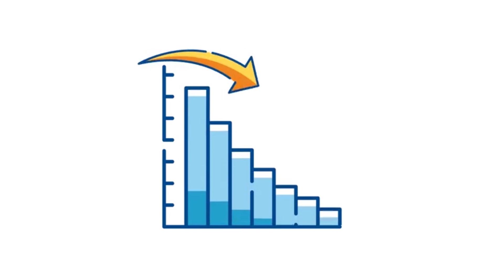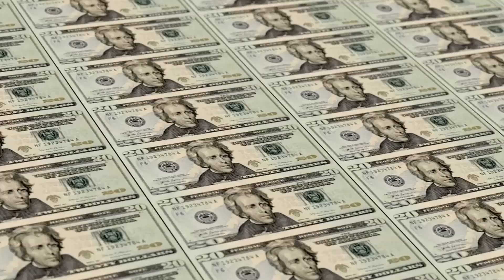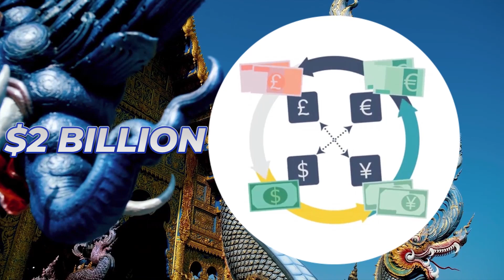శ్రీలంక పతనానికి కారణాలు ఏంటి? ||Sri Lanka Crisis explained || Science Adora Telugu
Here is the 3 mins video about Why and how Sri Lanka facing the crisis. And also we have explained why an economic crisis has been initiated in Sri Lanka